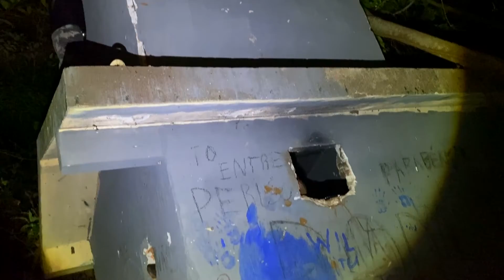BONECA ENCONTRADA NA LENDA DA CRIATURA MACABRA ELA SE MECHEU SOZINHA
VIDEO TODOS OS DIAS AS 11:30 E AS 18:30
lendas,
lendas e misterios,
lendas now united,
lendas do crime,
lendas do funk,
lendas obscuras,
lendas do folclore brasileiro,
lendas urbanas histórias que o povo conta,
lendas nunca morrem,
lendas milionário e marciano,
lendas brasileiras,
lendas urbanas,
lendas urbanas de terror,
lendas amazonicas,
lendas antigas do renato garcia,
lendas assustadoras,
lendas assustadoras do minecraft,
lendas apex legends,
lendas angolanas,
lendas animadas,
lendas assustadoras do renato garcia,
lendas alem do tempo,
lendas arturianas,
a lendas dos guardioes,
a lendas obscuras,
a lendas do folclore,
a lendas do renato garcia,
a lendas brasileiras,
a lendas do folclore brasileiro,
a lendas do minecraft,
a lendas do crime,
a lendas do free fire,
lendas áfrica,
lendas áfricanas,
lendas áfricanas resumo,
lendas árabes curtas,
lendas árabes,
lendas áfricanas pequenas,
lendas áfricanas de terror,
árvore dos caçadores de lendas,
árvore da morte caçadores de lendas,
árvore dos caçadores de lendas renato garcia,
renato na área caçadores de lendas,
como fazer a árvore dos caçadores de lendas,
renato na área caçando lendas,
luciano na área caçadores de lendas,
renato na área fazendo lendas,
caçadores de lendas caixa d'água,
lendas da água,
caçadores de lendas à noite,
lendas barcelona x real madrid,
lendas brasileiras folclore,
lendas brasileiras turma da monica,
lendas banda malta,
lendas brasileiras meme gacha,
lendas brasileiras do automobilismo,
lendas brasileiras fantoche,
lendas brasileiras animação,
lendas barcelona,
lendas brasileiras saci,
banda rosas lendas do amor,
banda malta lendas,
boi lendas e magias,
bonde do brasil lendas e misterios,
batalha de lendas,
balanço geral lendas,
bob esponja lendas da fenda do biquíni,
boto caçadores de lendas,
barcelona x real madrid jogo das lendas,
bau de lendas,
lendas cast,
lendas capixabas,
lendas chinesas,
lendas caçadores de lendas,
lendas ciganas,
lendas clipe oficial now united,
lendas capturadas por cameras,
lendas curupira,
lendas coreografia now united,
lendas caldeirão do huck,
cd lendas milionario e marciano completo,
caçadores de lendas,
caçadores de lendas elite,
casimiro lendas urbanas,
cortes do aruan caçadores de lendas,
cavaleiros do zodiaco lendas da justiça,
caça lendas,
cdz lendas da justiça,
caçadores de lendas skorpion gamer,
codigos saint seiya lendas da justiça,
lendas da paixão,
lendas do amanhã,
lendas do mar,
lendas do minecraft,
lendas do renato garcia,
lendas do free fire,
lendas do brasil,
lendas do crime trailer dublado,
de lendas,
de lendas caçador de lendas,
de lendas renato garcia,
de lendas elite,
de lendas e esporas,
dvd lendas,
desenho dos caçadores de lendas,
dupla de lendas now united,
dupla de lendas,
duelo de lendas,
lendas e misterios maria cecilia e rodolfo,
lendas e misterios wesley,
lendas e glorias que agora eu vou contar,
lendas em português,
lendas em inglês,
lendas e tribos,
lendas e misterios da amazonia portela 1970,
lendas e magias,
lendas egipcias,
lendas e mistérios de um amor eterno,
encontro das lendas,
estive lendo livros antigos as lendas e os mitos,
e se as lendas voltasse a jogar,
essa é a liga das lendas,
enaldinho lendas,
e se as lendas voltasse a jogar react,
em busca de lendas,
esmalte ana hickmann lendas do oceano,
edit caçadores de lendas,
entidade caçadores de lendas,
lendas é um gênero textual,
lendas o que é,
lendas do crime é bom,
lendas do amanha é bom,
é aniversário de duas lendas,
é caçadores de lendas,
é no pes onde nascem as lendas,
o que é lendas e mitos,
o que é lendas,
lendas folclóricas,
lendas folclore brasileiro,
lendas felp,
lendas folcloricas para educação infantil,
lendas folclóricas turma da mônica,
lendas ff,
lendas folclóricas desenho,
lendas folclóricas reais,
lendas filmes,
lendas folclóricas curupira,
filme lendas do crime,
futparódias lendas,
fb em busca de lendas,
fred e gustavo lendas e misterios,
futparódias adeus lendas,
filme lendas da paixão,
filmes de lendas,
filme lendas do amanhã,
freak tv lendas e mistérios,
filmes de lendas completos dublados,
lendas game,
lendas gameplay,
lendas gregas antigas,
lendas glub fortnite,
lendas gauchas,
lendas gregas,
lendas gta san andreas,
lendas gta 5,
lendas gauchas para educação infantil,
lendas geraldo luis,
gacha life react rap lendas do mar,
gta 5 caçadores de lendas,
ghost of tsushima modo lendas,
gacha life react rap dos yonkous wlo lendas do mar,
gta 5 lendas,
guilherme alves lendas urbanas dos games,
garcia caçadores de lendas,
gacha react rap lendas do mar wlo,
ghost of tsushima lendas,
gta lendas,
lendas hospital abandonado,
lendas histórias,
lendas histórias que o povo conta,
lendas hz,
lendas havaianas,
lendas history,
lendas holandesas,